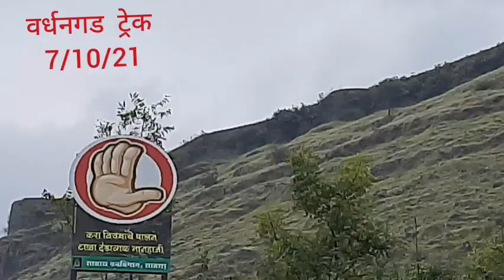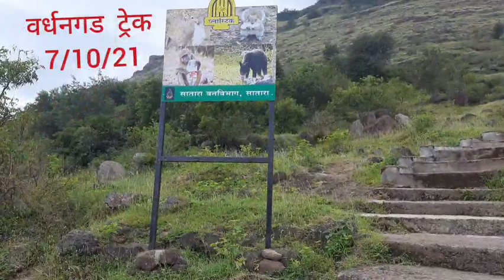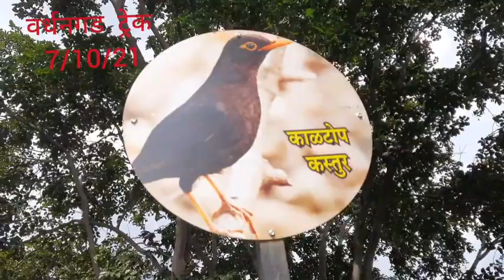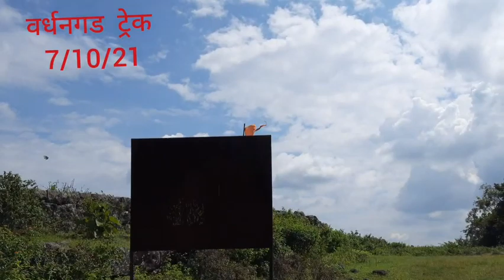Vardhangad fort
वर्धनगड हा भारताच्या महाराष्ट्र राज्यातील एक किल्ला आहे. सह्याद्रीची एक रांग माणदेशातून फिरली आहे. तिचे नाव महादेव डोंगर रांग. त्या रांगेवर भांडलीकुंडल नावाचा जो फाटा आहे त्यावर कोरेगाव व खटाव तालुक्‍याच्या सीमेवर, कोरगावपासून ७ मैलांवर व साताऱ्याच्या ईशान्येस १७ मैलांवर हा किल्ला बांधलेला आहे. किल्ल्याला लागूनच असलेल्या लालगून व रामेश्वर ह्या दोन डोंगरांवरून किल्ल्यावर तोफांचा चांगला मारा करता येत असे.